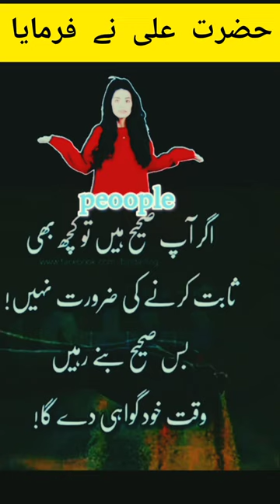Urdu Quotes | Hazrat Ali RA Quotes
tere ishg ke naam
ahram e junoon 14
akshay kumar movies
baby baji
baby baji episode 1
bacchon ka video
bojh
burger
chupke chupke
quran pak ki surat
surat kaun sa
quran ki surat
kuran ki surat
kaun si hai
kuran pak ki surat
kurane pak ki surat
sabse bada surah
badi surat
new song
emollient cream
mukbang
shorts
armaan malik ka block
attaullah ke gane
beautiful song punjabi
cricket attitude video
husband allahu animal vakil
islamic video naat
jcb jcb
ki video
kundali bhagya full episode aaj ka
pakistani kurta pajama
points table world cup 2023
ravi teja new movie ravanasura
shorts
the warrior movie